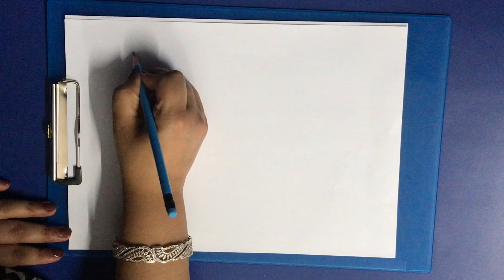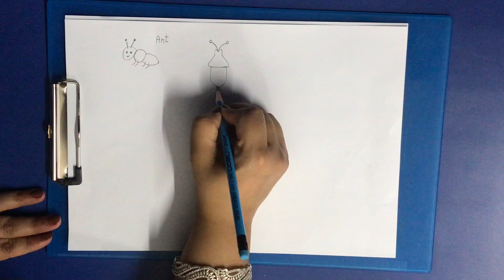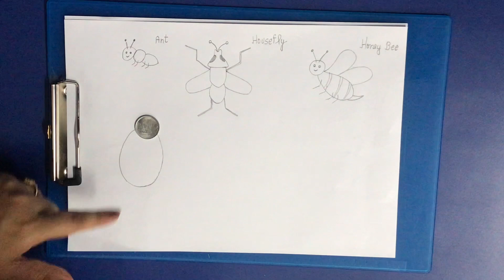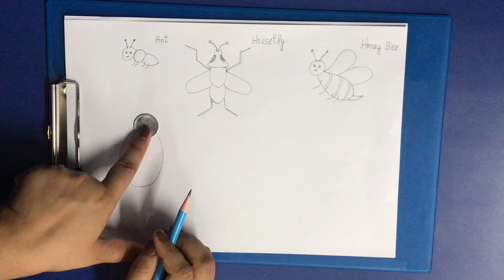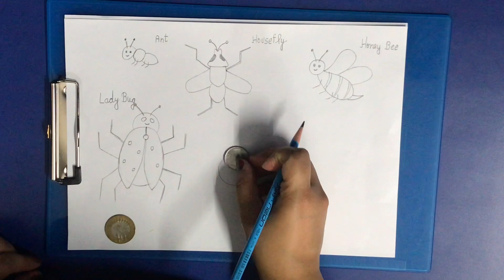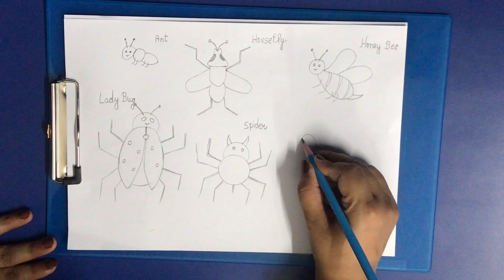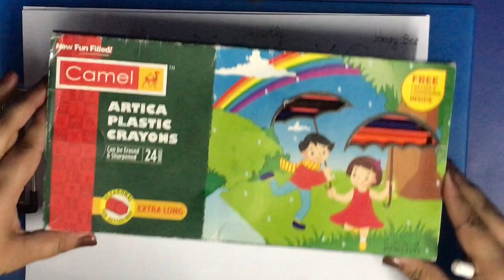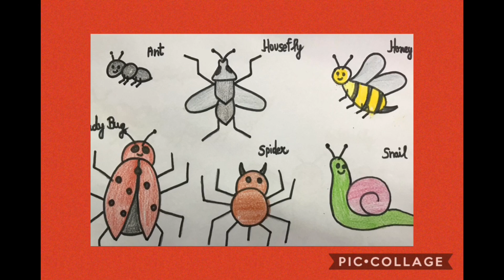How to Draw Insects || Insects Drawing Easy || Drawing for kids and toddlers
Mom and Kids Creativity
Hello Friends,
today we learn how to draw insect, i'm sharing simple and step by step method of insects drawing. i'll explain you in detail so that you can easily draw insects. So, let's start drawing.

Draw ant, housefly, honey bee, lady bug, spider, snail.

easy drawing for kids and toddlers, brain activity, kids creativity.
Best Brain Development Activity For Kids and Toddlers || Kids Coloring Fun